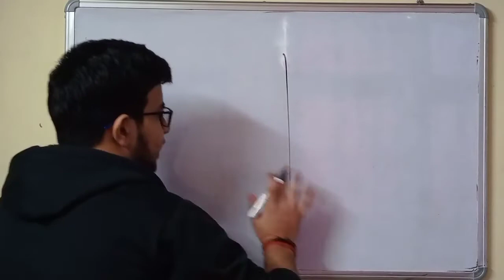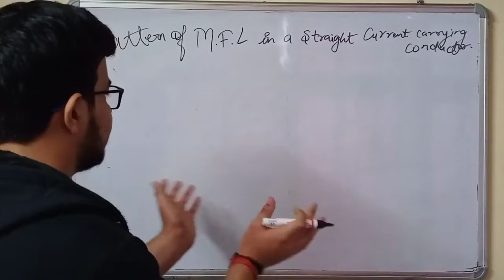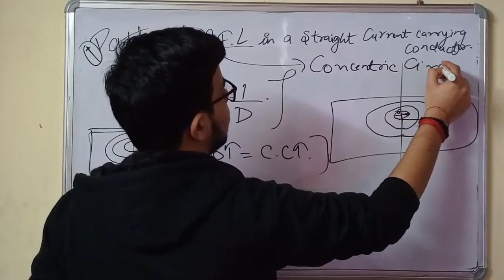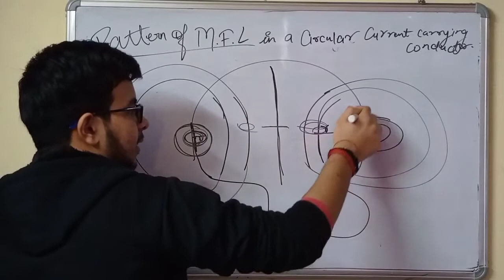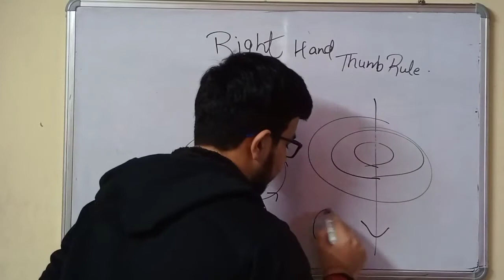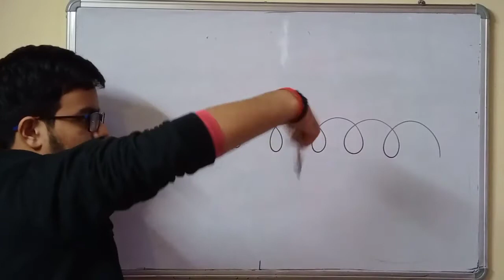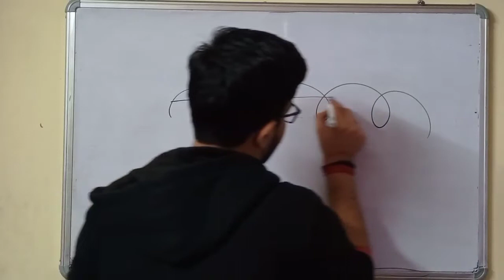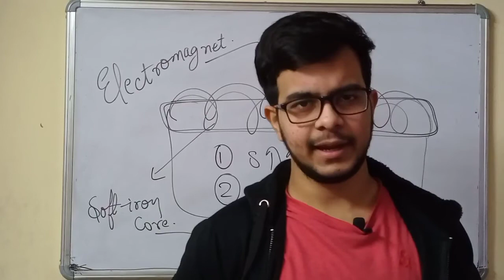Magnetic Effect of Electric Current 02 | Field Lines around Current Carrying Wires | Electromagnet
Magnetic Effects Of Electric Current 02
Field Lines around Current Carrying Wires  Electromagnet
🔴Important Links